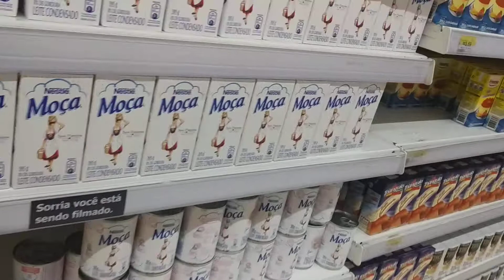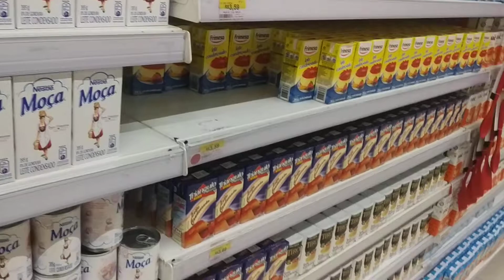Vlog supermercado1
vlog supermercado